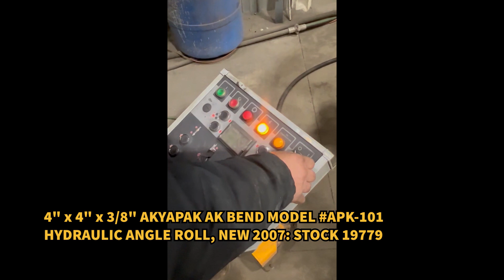4" x 4" x 3/8" AKYAPAK AK BEND MODEL APK-101 HYDRAULIC ANGLE ROLL, NEW 2007: STOCK 19779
4" x 4" x 3/8" AKYAPAK AK BEND MODEL APK-101 HYDRAULIC ANGLE ROLL, NEW 2007: STOCK 19779

YO-BROS EBAY STORE: